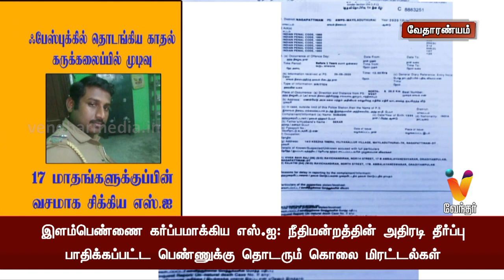ஃபேஸ்புக்கில் தொடங்கிய காதல் கருக்கலைப்பில் முடிவு 17 மாதங்களுக்குப்பின் வசமாக சிக்கிய எஸ் ஐ